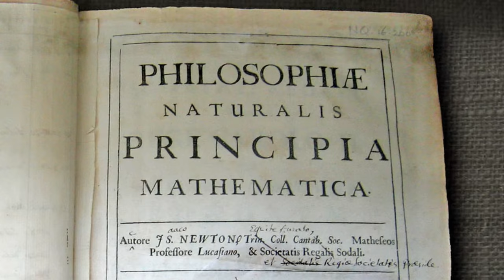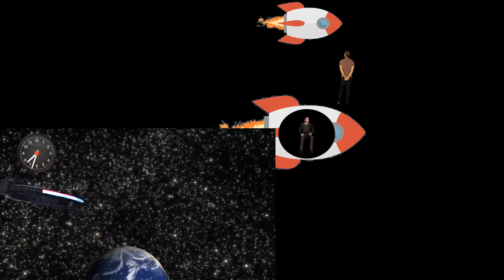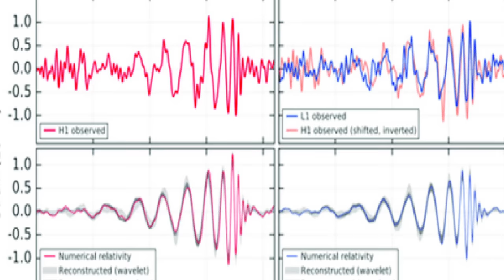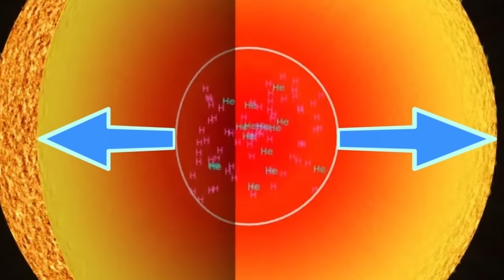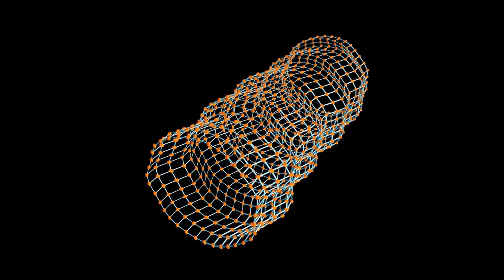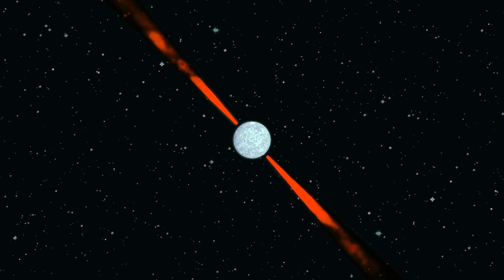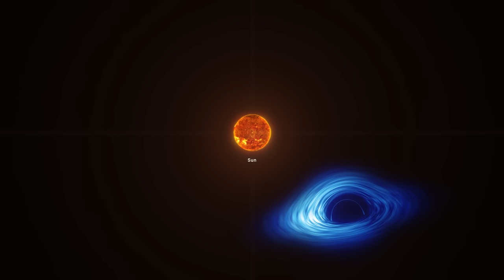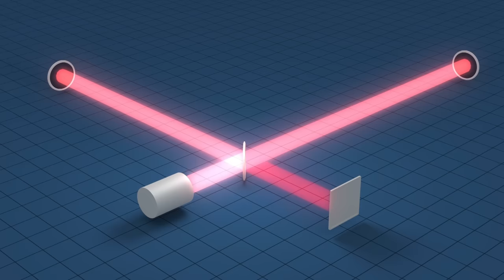Die Geschichte der Gravitationswellen: Eine unglaubliche Entdeckung in der Wissenschaft!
Gravitationswellen läuten ein neues Zeitalter in der Astronomie ein - doch sind Wissenschaftler mit ihren Entdeckungen nur am Anfang!

In dieser geballten, fast 140 Minuten langen Doku entführe ich euch auf eine Reise durch die Geschichte der Gravitation und die spannenden Dinge, die mit Gravitationswellen entdeckt werden können! Dabei werden wir unter anderem auf den unvorhersehbaren Gravitationswellenhintergrund stoßen, der das ganze Universum erfasst und mit einer hochpräzisen und noch sehr jungen Methode, dem Pulsar Timing Array, aufgespürt werden kann.

Wie kommen Gravitationswellen zustande und was sind ihre Eigenschaften? Was ist das Pulsar Timing Array und wie werden Gravitationswellen aufgespürt? Diese und mehr Fragen beantworte ich euch, wenn ihr auf diese spannende Tour durch die Welt der Raumzeit und Schwerkraft mitkommt!

Die Recherche erfolgte von Sophie Hoffmann.